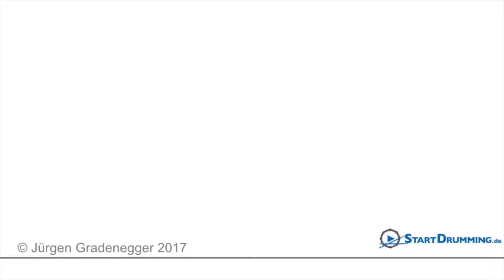Schlagzeug lernen - 5/4 Jazz und Swing Grooves - Kurzversion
Hallo zusammen,

diese Woch geht es mal wieder um Jazz und Swing. Da bin ich ja persönlich vorbelastet. Diesmal zeige ich dir wie man 5/4 Jazz und Swing Grooves spielt.

In dieser Kurzversion zeige ich dir die Basisfiguren. In der Vollversion auf meinem KOSTENLOSEN Mitgliederbereich gibt es dann drei komplette Grooves inkl. Noten zum Download.

ANMELDEN LOHNT SICH!

Viel Spaß mit dieser Lesson und nicht vergessen...

START DRUMMING! LG, Jürgen